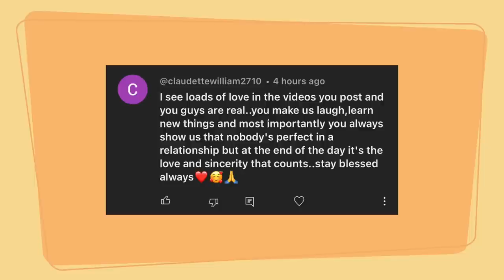Getting DRUNK Then Confessing To CHEATING! *AT A FAMILY COOKOUT*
~STEP 2. FOLLOW ALL SOCIAL MEDIA PLATFORMS.* links listed below*

NEW VIDEOS 🔥